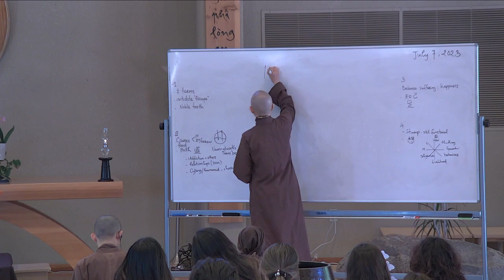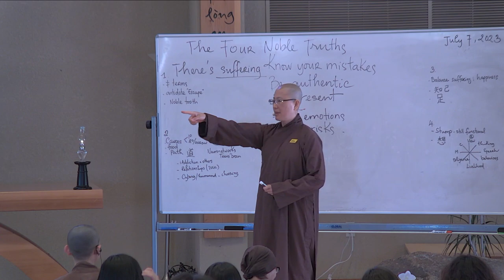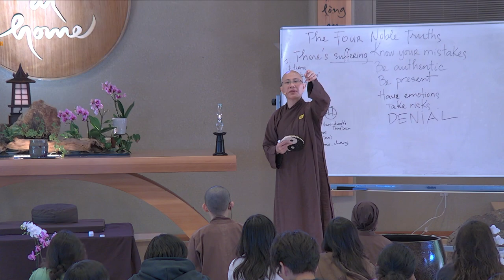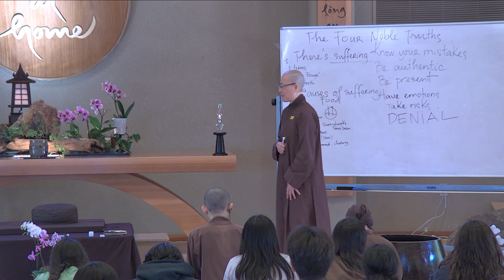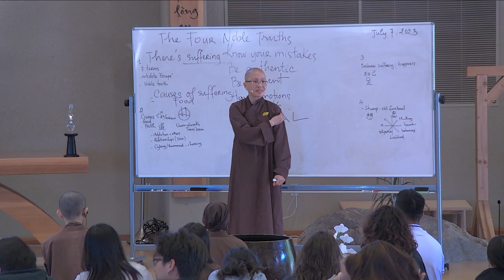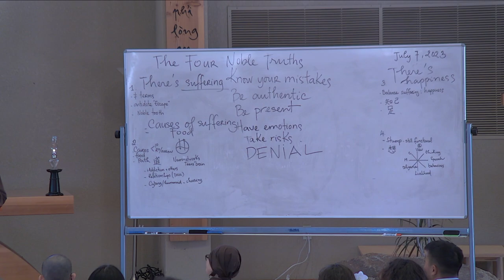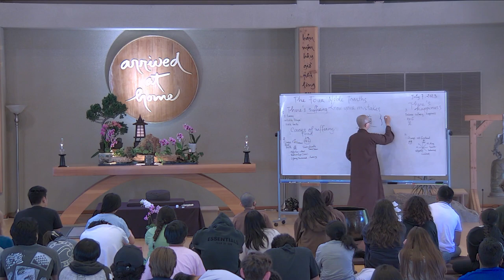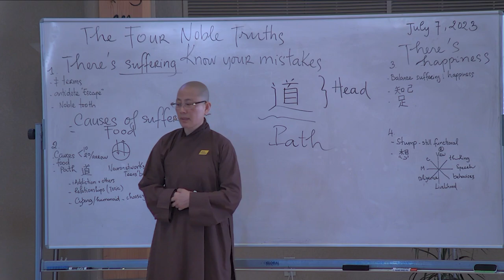Noble Tooth, for Teens | Sister Dang Nghiem | 2023-07-06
Our annual Teen Camp at Deer Park Monastery from July 5-9, 2023 begins with a Dharma talk from Sr. Dang Nghiem on the theme of the Four Noble Truths. We begin with chanting the name of Avalokiteshvara.